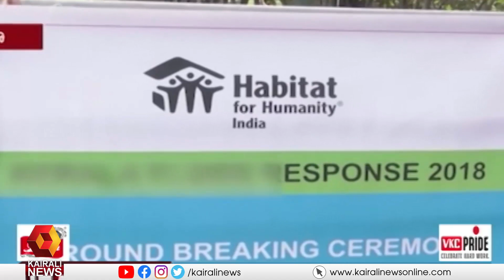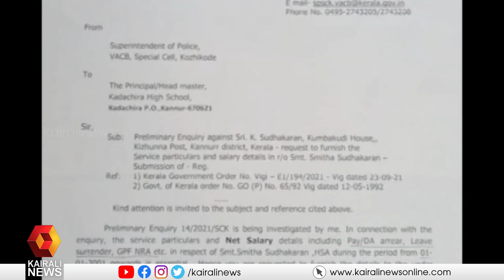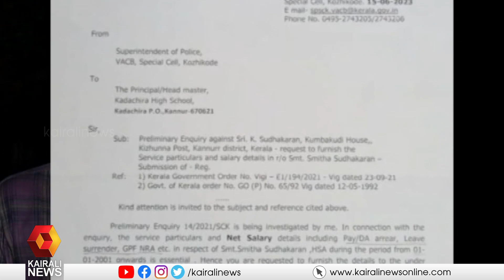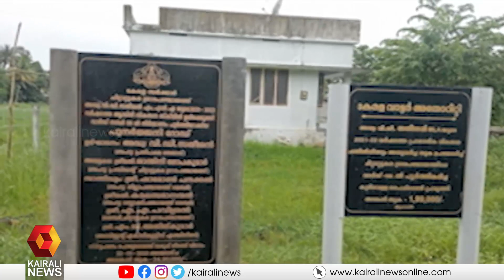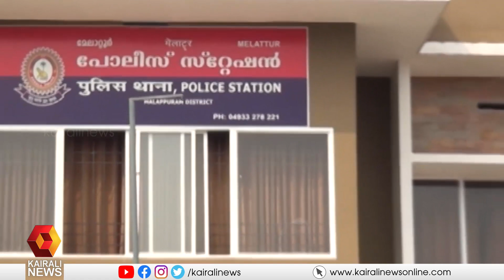ഇന്നത്തെ വാർത്തകൾ അറിയാം 9 PM ന്യൂസിൽ | 9PM NEWS